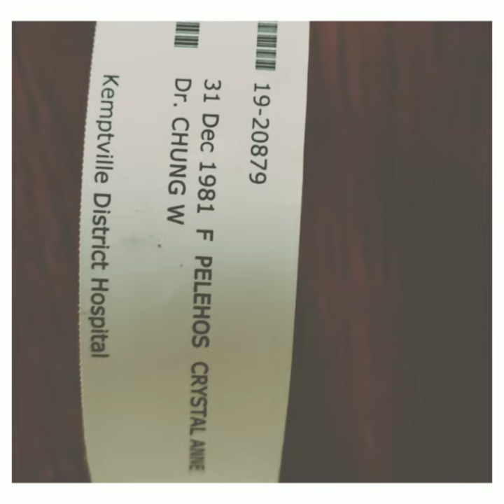"Life Sucks Sometimes!"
"Life Sucks Sometimes!" created by TWISTER MUSIC.
If this description is read by anyone then please come to my music and nature channel on YouTube.  My niche is music and nature and wildlife.